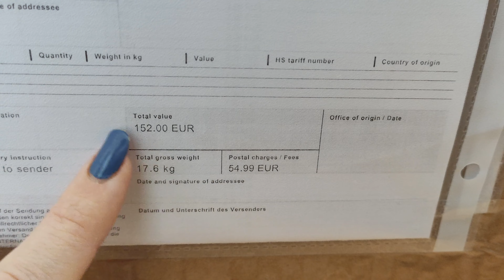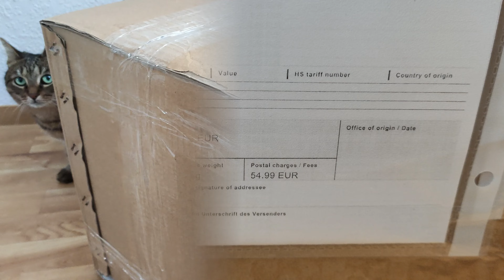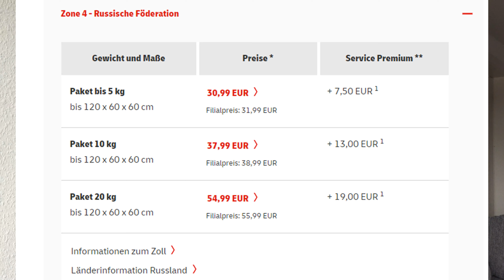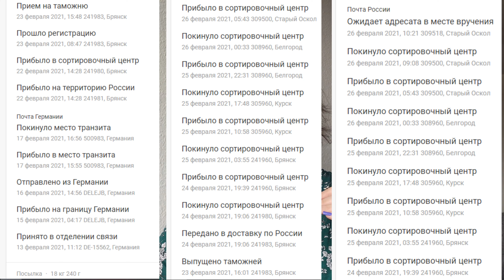Как отправить посылку в Россию из Германии. Посылка из Германии в Россию через DHL. Цены, сроки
unbezahlte Werbung
- Посылка в Россию. Что мы отправляем и кому? Отправляем подарки в Россию. Кошка сходит с ума
- отправка посылки, цены и размеры отправлений